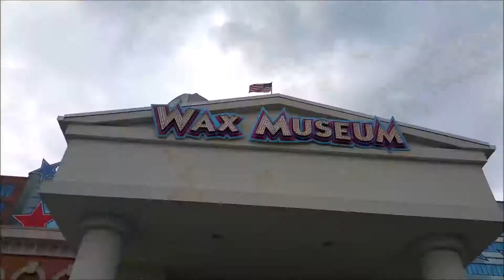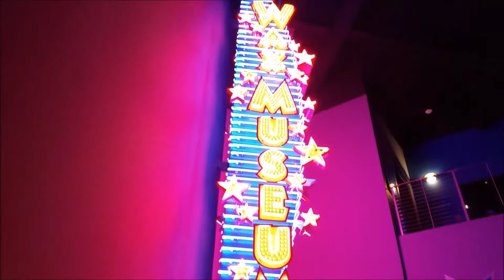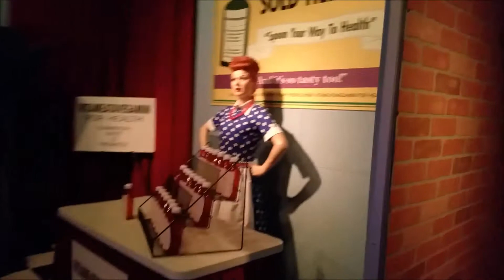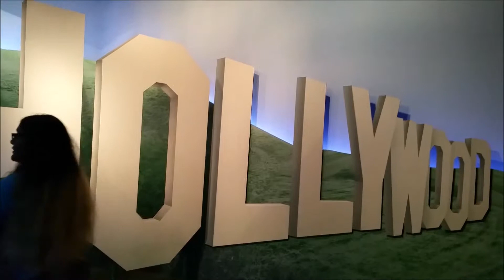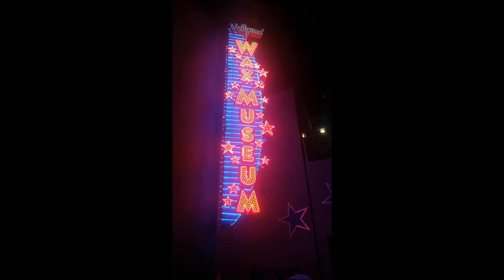Wax museum and Castle Chaos ep 3